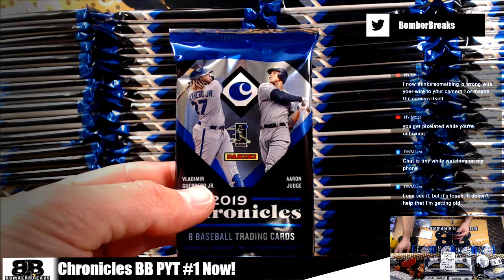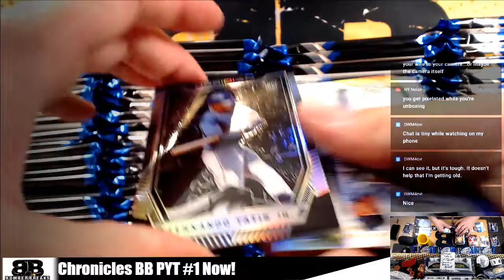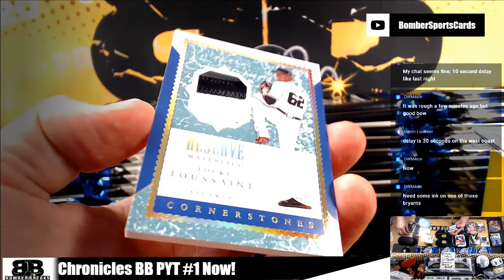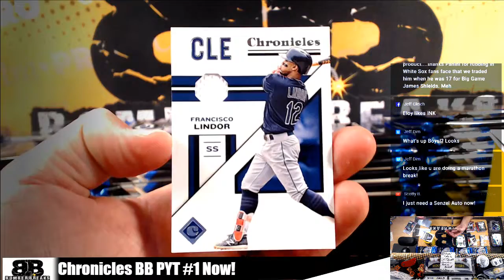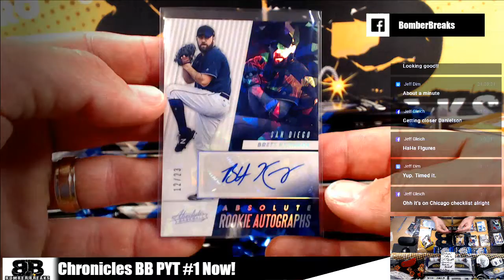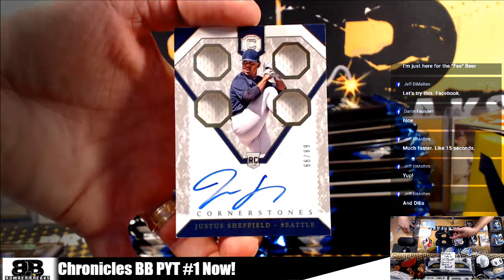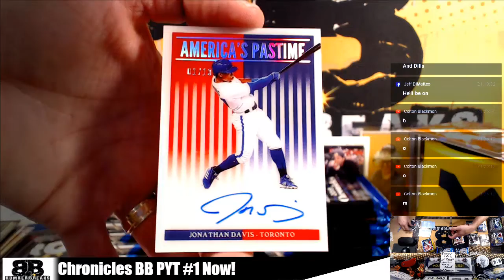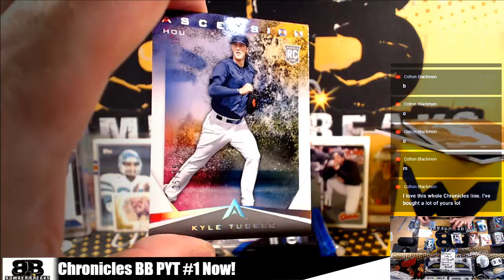2019 Chronicles BB Pick Your Team #1 Case Break 8 22 19